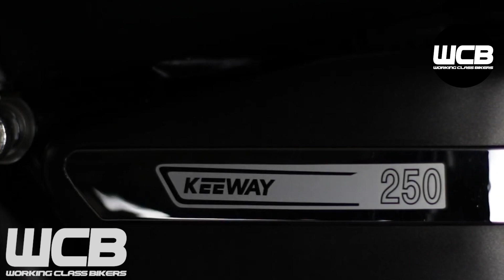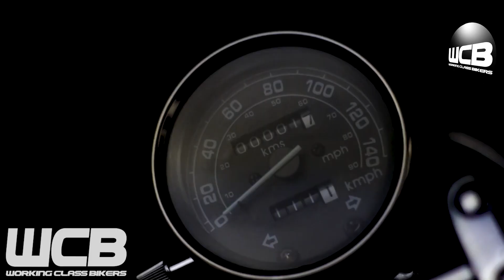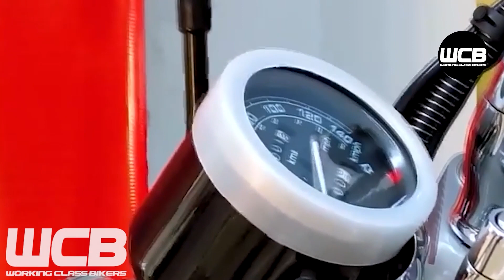Keeway PATAGONIAN EAGLE 250 ¿La MEJOR CRUCERO CHINA? 🇨🇳 🇲🇽 | Reseña 2023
Te decimos las características, ventajas y desventajas de la Keeway Patagonian Eagle 250.